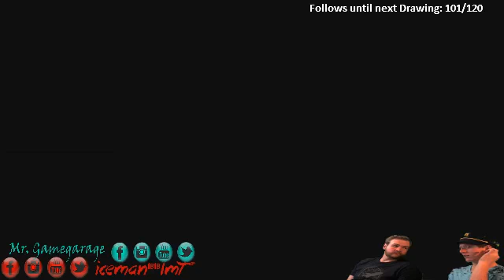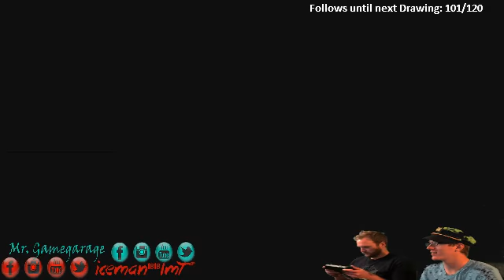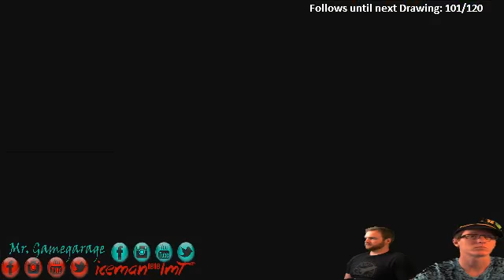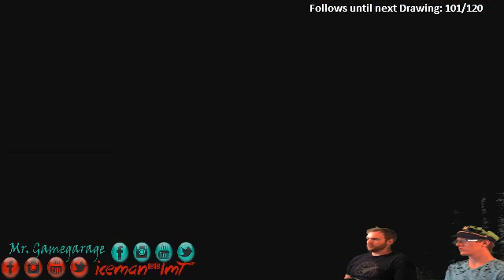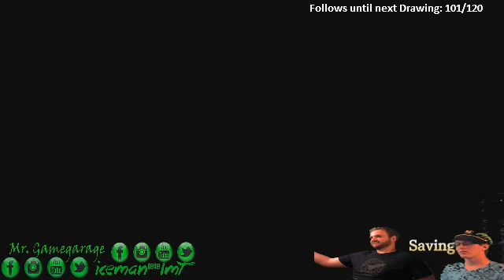Twitch Lets Play! - Hyrule Warriors - Mr. Gamegarage - 2 / 3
~WARNING~

~ALL FRIDAY STREAM VIDEOS ARE RAW FOOTAGE~

Guest:

Mr. Gamegarage